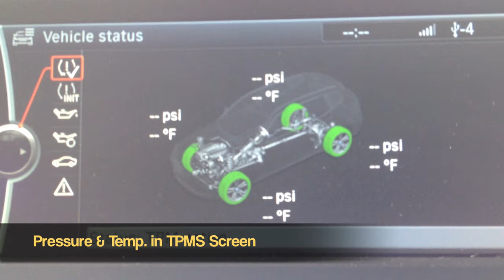BMW Coding F25 X3 (Disable Auto Start/Stop, Close Rear Hatch With Key Fob & More!!)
Location: Baltimore, MD

BMW F25 X3 That I Coded To:
-Activate DVD In Motion
-Close Mirrors, Windows, & Sunroof  With The KeyFob
-Close Mirrors, Windows, & Sunroof  With Comfort Access
-Activate Tire Pressure and Temperature in TPMS Screen

 Along With Many Other Features